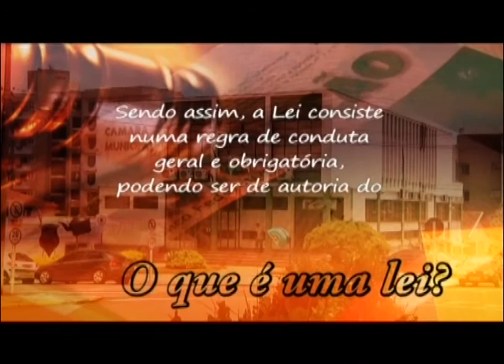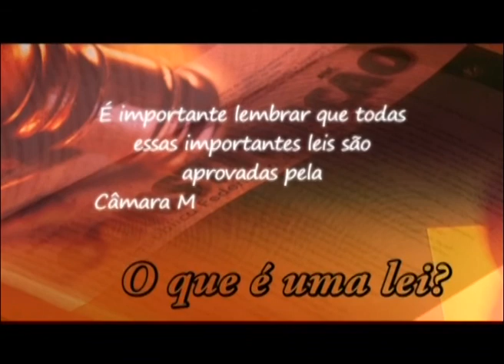05/10 - Câmara Entrevista com Lucas Farina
05/10 - Câmara Entrevista com Lucas Farina na TV Câmara Erechim - RS